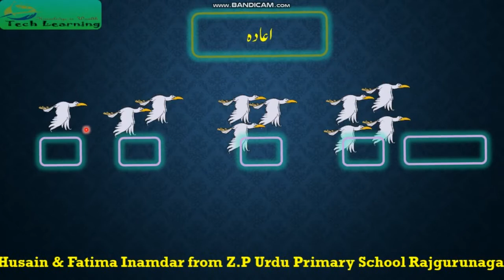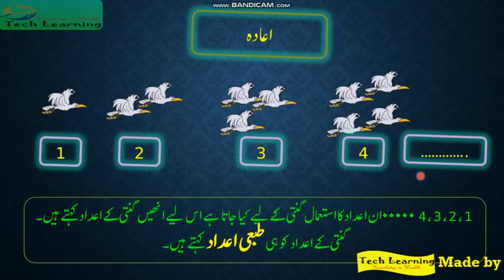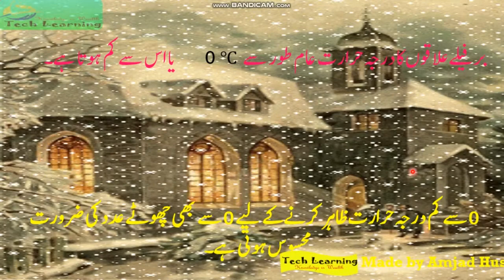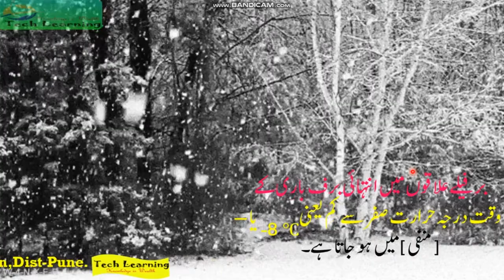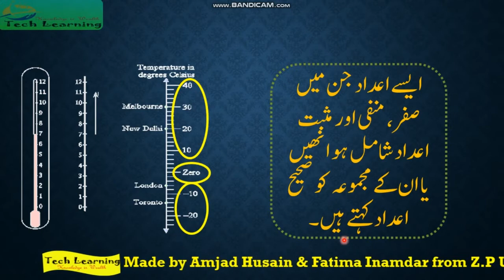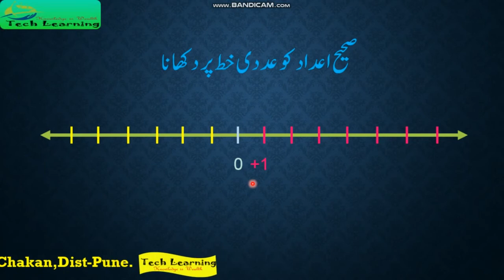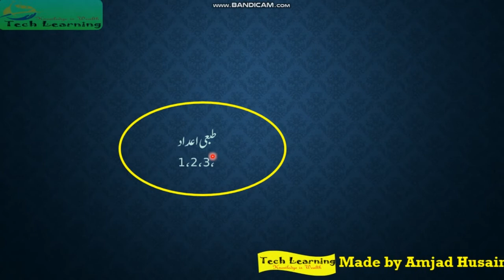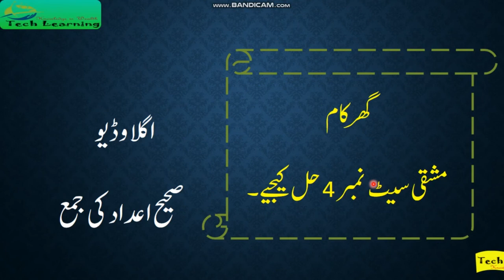Integer Part-1 (STD-6th) , صحیح اعداد حصّہ ۔ایک (جماعت ۔ششم )